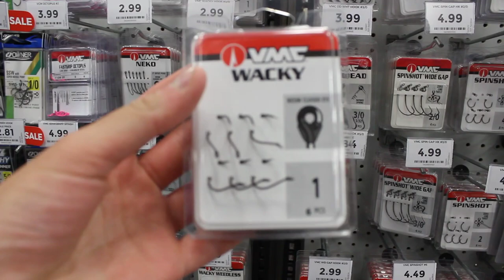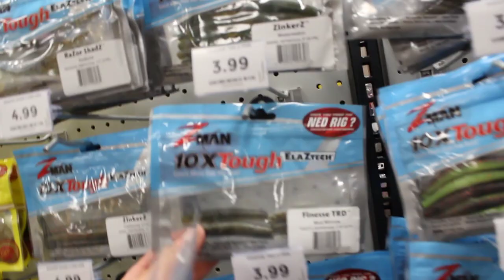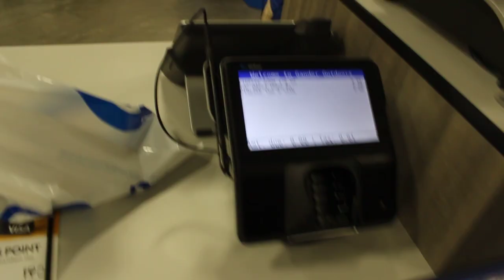Smallmouth Bass and GANDER OUTDOORS?!?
Fished the river for smallmouth bass with Bryce over at Outdoors Weekly. His channel will be linked below so you guys can go check him out! After fishing, I stopped at Gander Outdoors to pick some stuff up. I am loving the new stores. Hope you guys enjoy the video!

Cameras: Canon T3i, Gopro